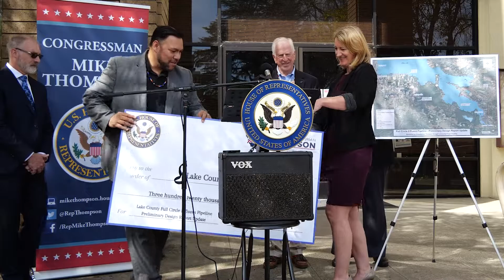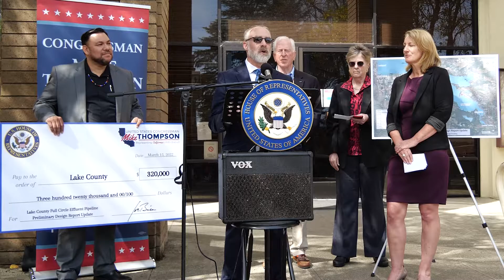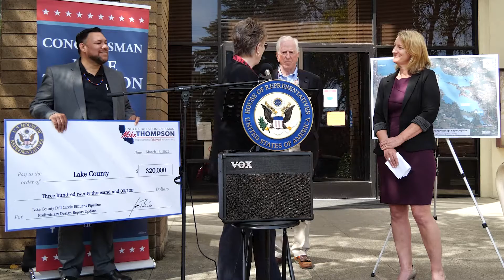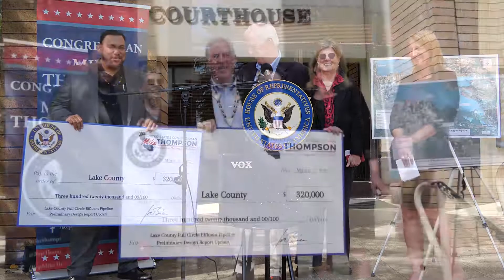Congressman Mike Thompson press conference · Effluent Pipeline project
Congressman Mike Thompson press conference with Lake County officials on the $320,000 Congressman Thompson secured in the government funding bill.

This funding will go towards the Effluent Pipeline project and look for opportunities for beneficial reuse of water including expanding geothermal production and agriculture irrigation.